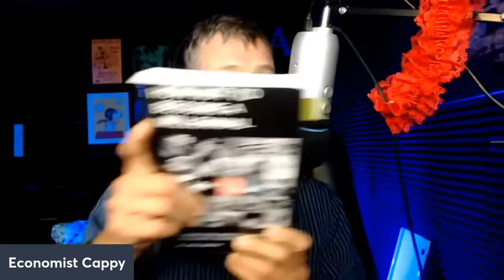It's Impossible to Work in America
Enjoy the Decline